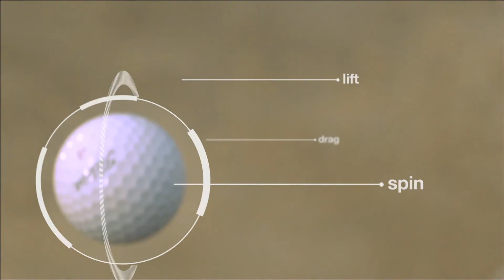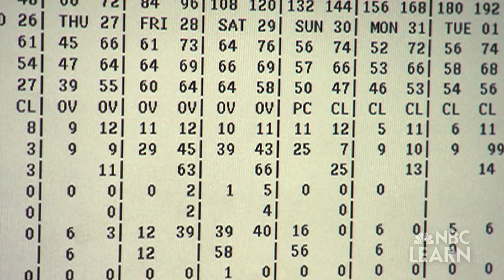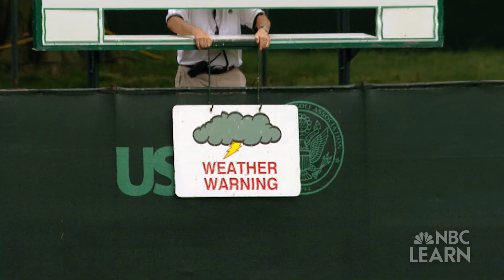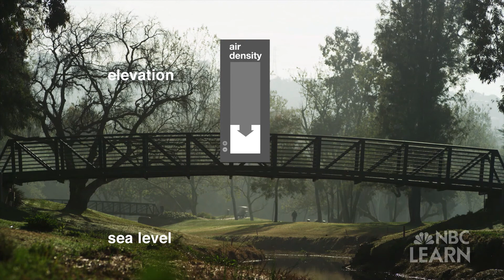Science of Golf: Meteorology & Weather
The game of golf is intricately tied to weather conditions. As Weather Channel meteorologist Paul Goodloe explains, wind, rain, temperature and air pressure can all affect a golfer's ability to make his or her next shot.